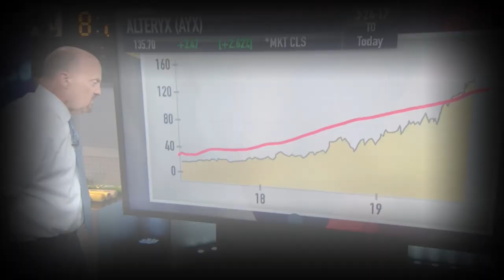Cramer Remix: Don't be alarmed by IAC's spin-off talk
Jim Cramer eases investor worry over talks that IAC may spinoff ANGI Homeservices and Match Group to boost value.